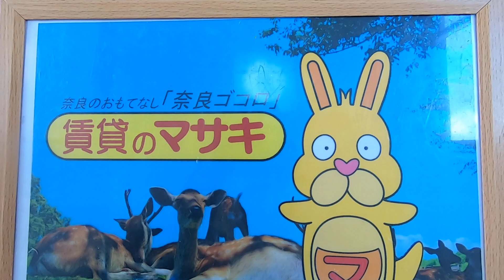5842 マーメイドT302 ♪賃貸のマサキ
木津川市にあります1DKマンションの【マーメイドT】の紹介動画になります。